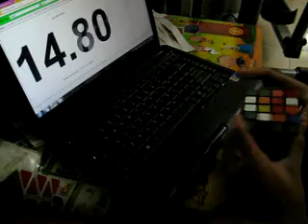Another 4x4 Solve - 1:34.xx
im slow and doesn't have a skill to take a vid lol :P
cube is also DaYan + MF8